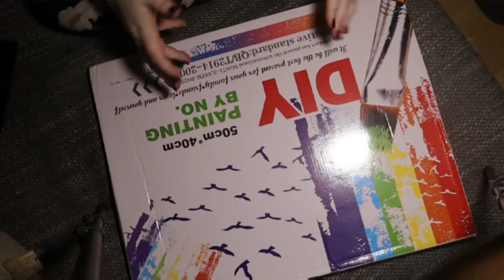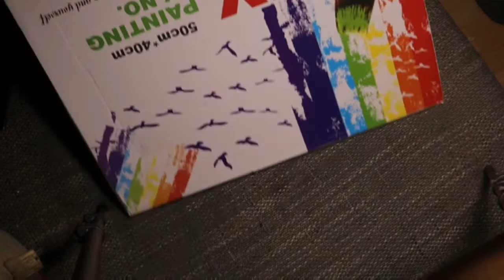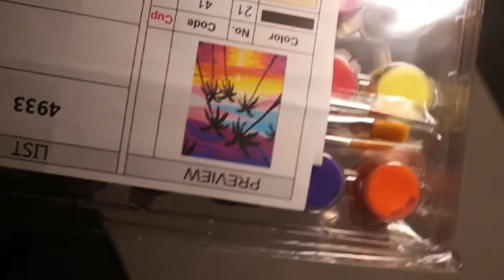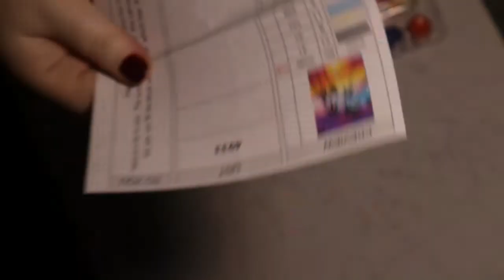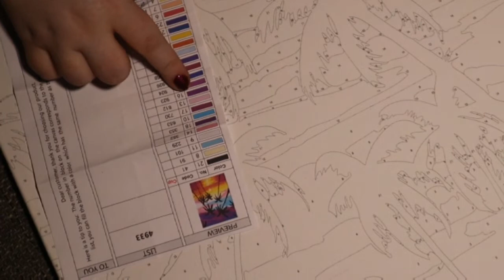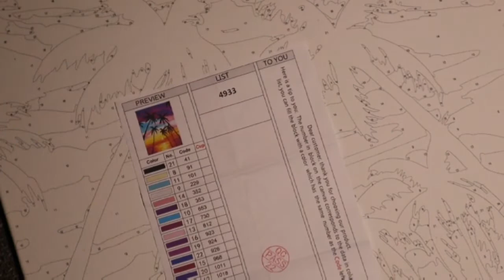💜Malen nach Zahlen mit Franzi Unboxing von Malenwsllonline Kooperation 💜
❗❗ Dauerwerbesendung ❗❗

Ware kam super an, bin total begeistert 🌺.

Du suchst eine Malen nach Zahlen Gruppe in Facebook?